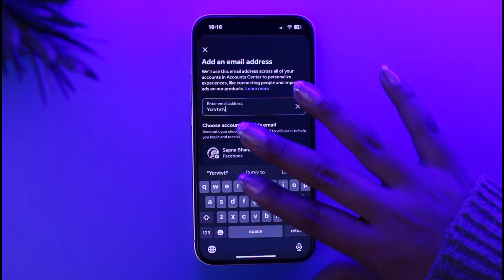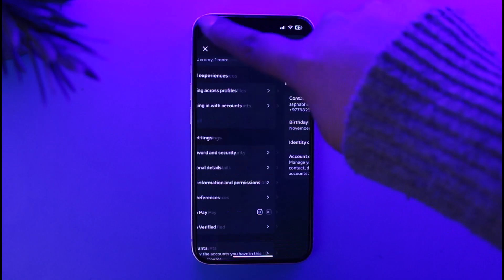How to Change Email on Instagram !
In this tutorial, I will guide you on how you can easily change email on Instagram by following some easy steps.
0:00 Intro
0:14 Access Instagram
0:21 Change email
1:16 Conclusion